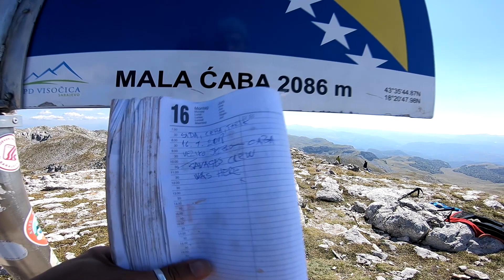Treskavica( Đokin toranj 2086m)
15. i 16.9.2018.